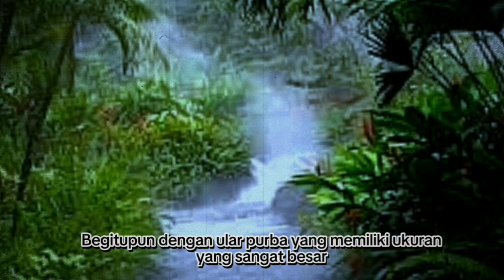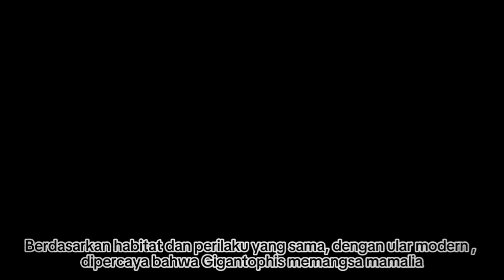GIGANTOPHIS GARSTINI ! ULAR PURBA RAKSASA DI JAMAN EOSEN